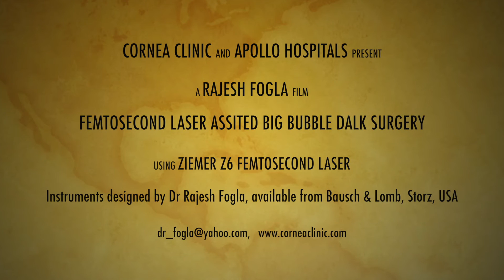Femtosecond laser assisted Big Bubble DALK - Dr Fogla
This surgical video demonstrates the use of Ziemer Z6 femtosecond laser in the OT to perform a Big Bubble DALK using Fogla set of DALK instruments from Bausch & Lomb, Storz, USA. Note the mushroom configuration of the graft host junction.